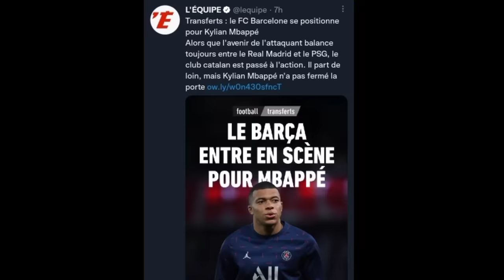Absolute Madness ❗, Xavi and Laporta hijacking Mbappe from Real Madrid 😭, meeting between Barcelona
Yes, I also have expressed doubt on this, just how ? Everybody is sceptic on this but the source? The source of this news is what got the attention. The report emerged from the most credible portal in France. L’equipe broke the news that, Kylian Mbappe is open and hasn’t closed his door to Barcelona; Barcelona have contacted Mbappe and his team to explore the possibility of getting him on free at the end of the summer. Of course we are all aware the PSG man has his sight on Madrid and this news from France actually surprised us all. I personally wouldn’t have reported it if it came from elsewhere, but L’equipe and especially a story published by Jose Barroso, a journalist really close to Mbappe’s entourage, such update bears some veracity. Now many are asking, will Barcelona even be able to afford those fees ? Obviously if he joins, no transfer fee will be paid by Barca. Though, his wages and agent fees are ridiculously high, inside reports are that Barca believe that the Spotify deal and the possible cvc deal will get them more money meet such demands. Its going to be one of the biggest twist should Mbappe end in Barca instead of Madrid. Again, this is quite surprising update and we wait to see what the next few weeks may bring, things will be clear enough.
Barca Meta Data